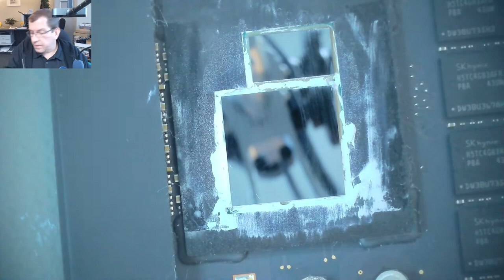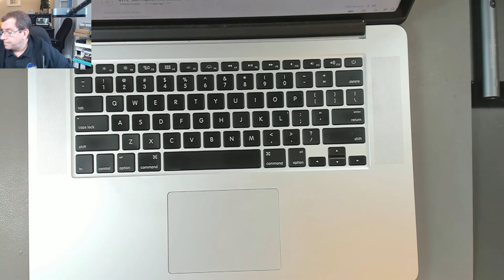[75] Apple MacBook Pro (15-inch, mid 2014) A3198 EMC 2881 - Battery [replacement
To replace the battery in this 15-inch, mid 2014 (A3198 EMC 2881) MacBook Pro, we had to remove everything from inside the laptop, including the system board. We used acetone to help release the adhesive holding in the old battery before cleaning is up, installing the new battery, and reassembling the laptop. Overall this job took around 90 minutes of work!